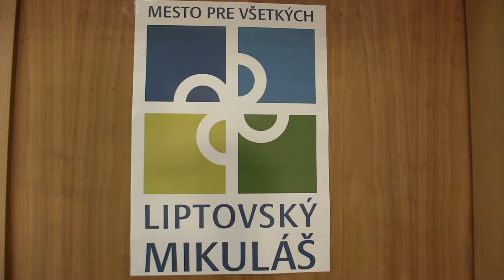CH14 9.4. Adam Cedzo - Jakub Šošovička 1/2:1/2